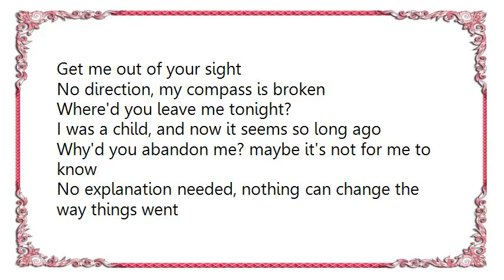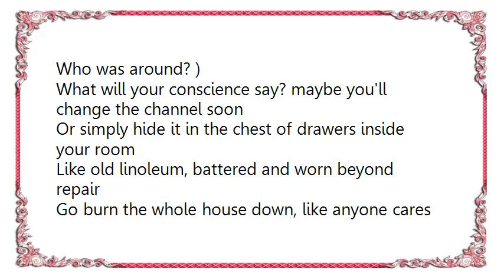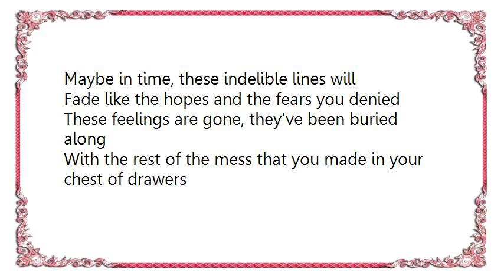Bob Mould - Who Was Around Lyrics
[Lyrics Bob Mould - Who Was Around]
Who was around when the world was falling down?
Who turned away? couldn't bother to be around this now
Who walked away when the game wasn't fun to play?
And my escape became my only game

Hand me over and hand me down
Get me out of your sight
No direction, my compass is broken
Where'd you leave me tonight?

I was a child, and now it seems so long ago
Why'd you abandon me? maybe it's not for me to know
No explanation needed, nothing can change the way things went
You just weren't interested, I guess, I guess

Some days fine, others out of my mind
And the curse I curse is the worst it gets
I hold it inside as you sleep, as you hide from
The mess that you made of your life

(who was around when you were hungry?
Who eased the pain of all your sadness?
Who played with you when you were lonely?
Who was around? )

What will your conscience say? maybe you'll change the channel soon
Or simply hide it in the chest of drawers inside your room
Like old linoleum, battered and worn beyond repair
Go burn the whole house down, like anyone cares

Maybe in time, these indelible lines will
Fade like the hopes and the fears you denied
These feelings are gone, they've been buried along
With the rest of the mess that you made in your chest of drawers